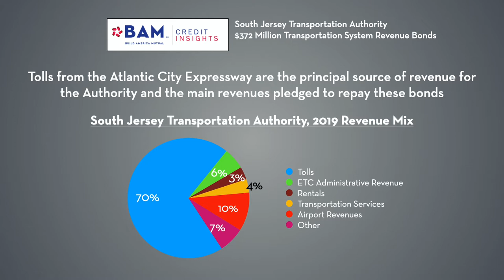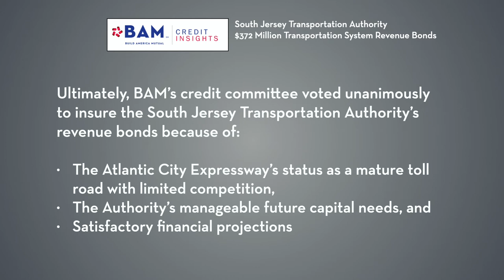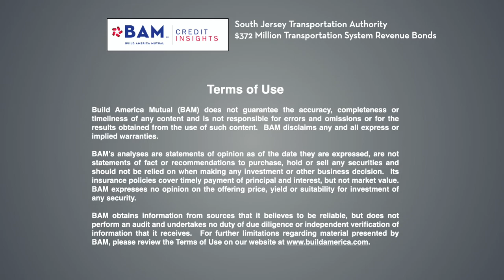Atlantic City Expressway Toll Increase Helps Secure Financial Stability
The South Jersey Transportation Authority is selling $372 million of bonds backed primarily by toll revenues from the Atlantic City Expressway Authority. Learn how a recent toll increase helped stabilize the Authority's finances after toll transactions fell sharply due to the COVID pandemic.